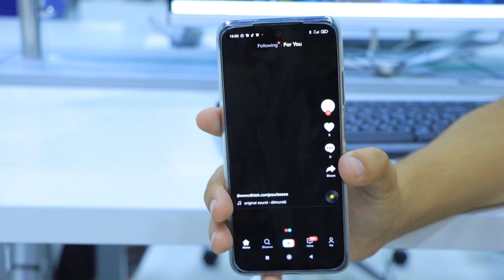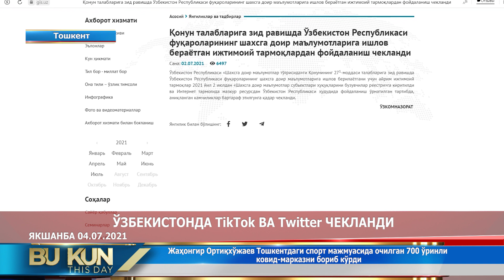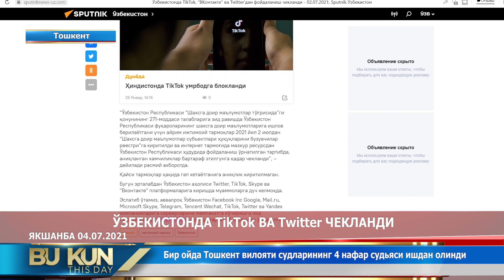O'zbekistonda TikTok va Twitter cheklandi